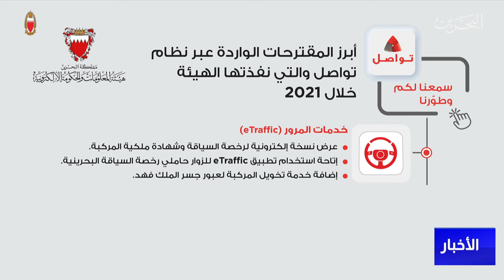البحرين مركز الأخبار : نسبة الزيادة بالمقترحات الواردة عبر تواصل خلال العام الماضي مقارنة بعام 2020